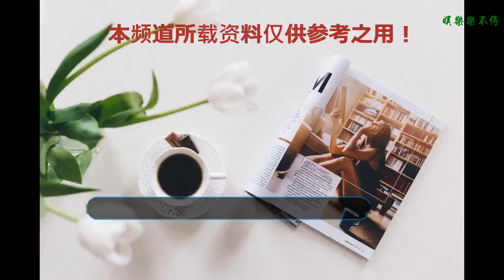謝娜雙胞胎近照曝光，才幾個月就迷住了張杰，網友：謝娜失寵啦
娛樂圈中有著很多的模范夫妻，可是出事的也是不少，但有一對目前從來沒有傳出過不合，但最近也是有了點狀況，那就是在謝娜生下雙胞胎之后，張杰完全被迷住了，因此被大家調侃謝娜要失寵了，哈哈。
    生完寶寶后的謝娜一直在休假中，可能以后的日子里，她也會把時間著重放在撫養孩子上面了吧，畢竟兩個孩子呢，需要更多的時間來陪伴。
    如今兩個寶寶也是過完一百天了，可以看得出非常的可愛，大大的眼睛胖乎乎的，難怪把張杰迷得都顧不上謝娜了，不知道謝娜會不會吃醋啊，哈哈。
    謝娜生完孩子后，回歸《快樂大本營》的那天正好安排在了她的生日，不得不說湖南衛視最會打得就是感情牌了，總整這些煽情的橋段，但大家好像還挺受用的。
    而在最近的采訪中，謝娜也是哈哈大笑著說她家杰哥眼里只有兩個小可愛了，她都失寵了，雖然話說自己失寵了，但可以看得出她那滿滿的幸福，這種幸福之感很有感染力。希望這對夫妻能夠繼續幸福下去，祝福。